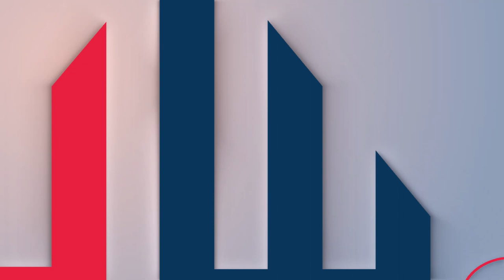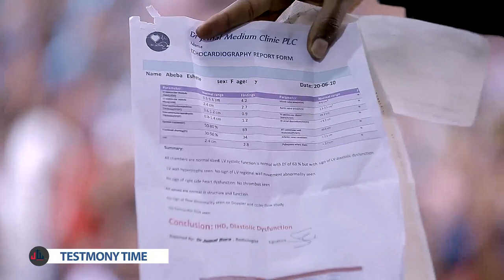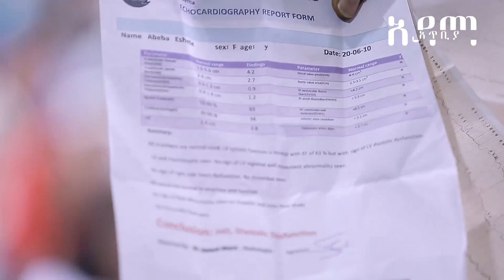ከአገር ውጪ ታከሚ የተባልኩትን የልብ ድካም በሽታ………